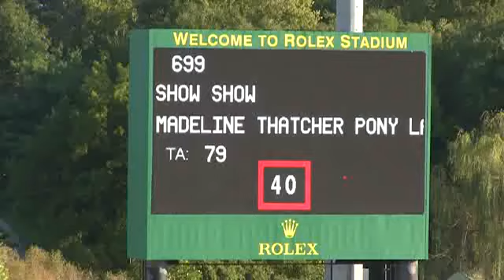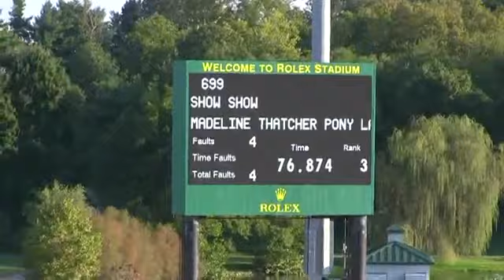Video of SHOW SHOW ridden by MADELINE THATCHER from ShowNet!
SHOW SHOW ridden by MADELINE THATCHER at The Kentucky National 2014.  This round is from class 418, $2500 HIGH JR/AO 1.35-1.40M and finished 15 of 33.